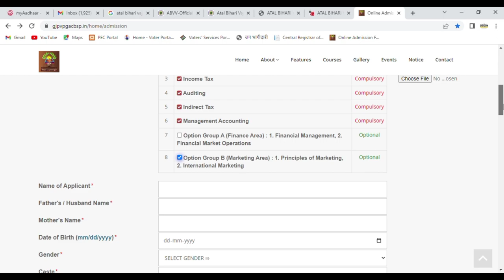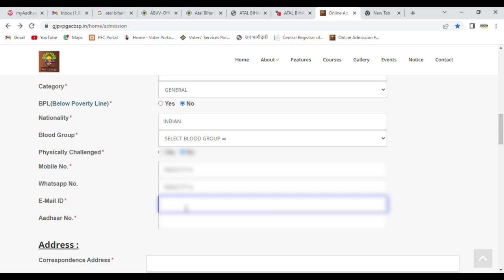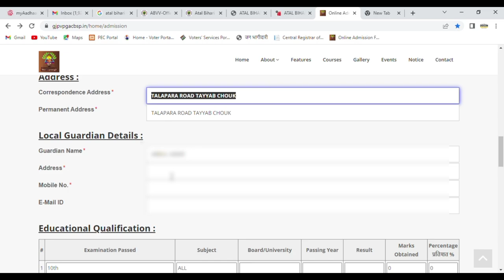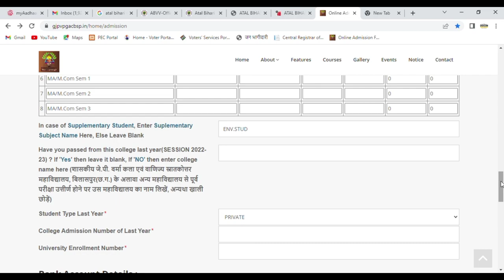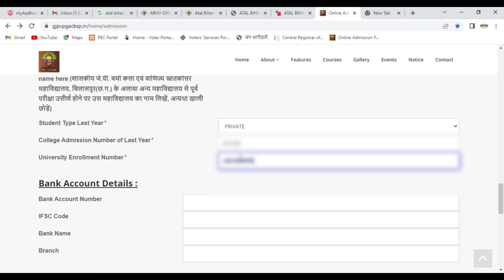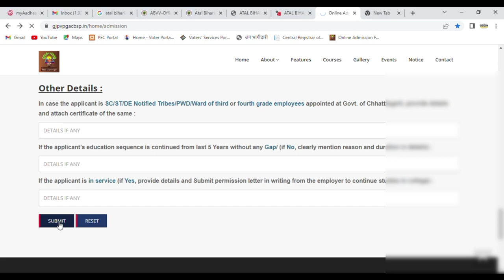Third & 2ND year online admission Form Govt.Jamuna Prasad Verma P.G Arts&Commerce College Bilaspur.